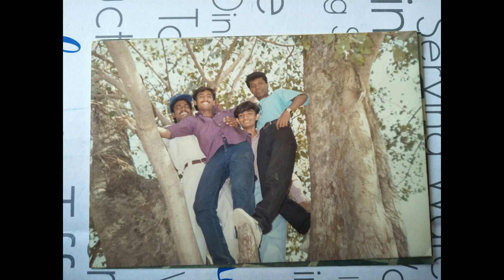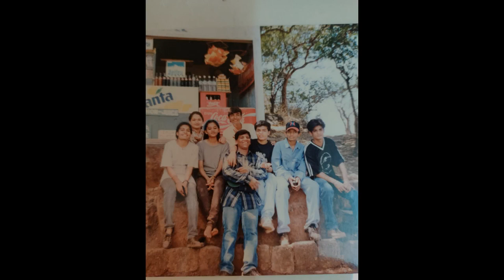BES College Reunion - By Team Pravah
Reunion 30 nov 2019